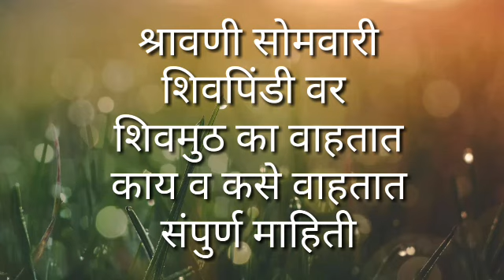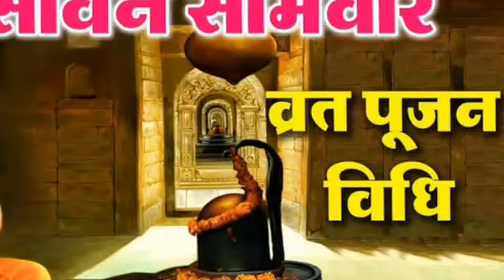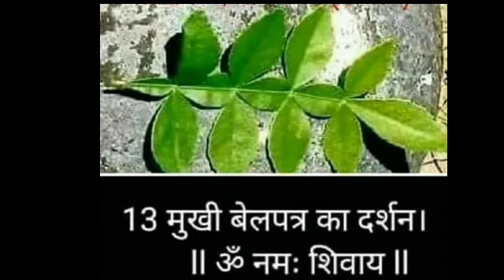शिवपिंडी ला शिवमुठ का वाहतात कोणती व किती शिवमुठ वाहतात पुजा विधी माहिती SHIVPIND SHIVMUTH MARATHI